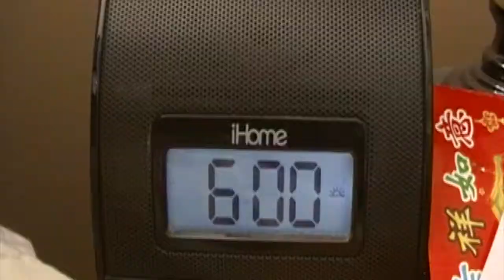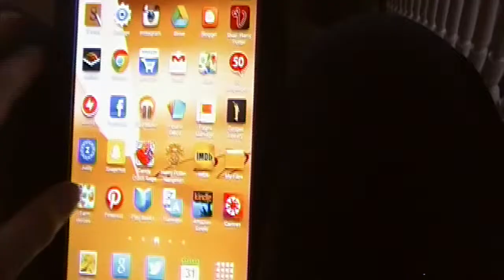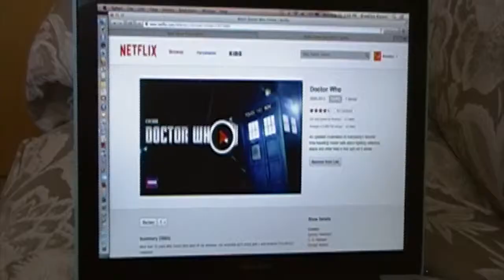How to Exercise in 27 Easy Steps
Join me as I explain my daily exercise routine!
"Defying Gravity" is from the musical "Wicked" composed by Stephen Schwartz.